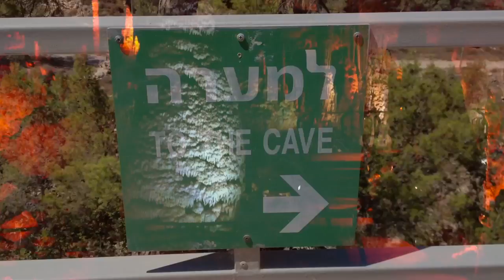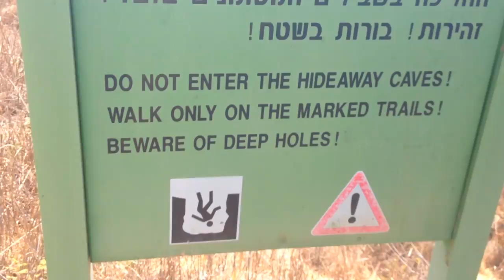Little Jerusalem: Caves Of Adullam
Little Jerusalem's Cave Exporation Virtual Tour is finally here. Come check out the caves where David slept, hiding away for years, also check out the recently discovered Salactilite Caves in Israel. You're gonna love it!